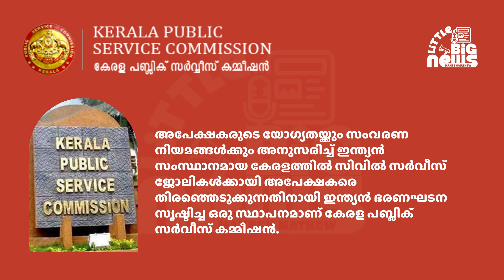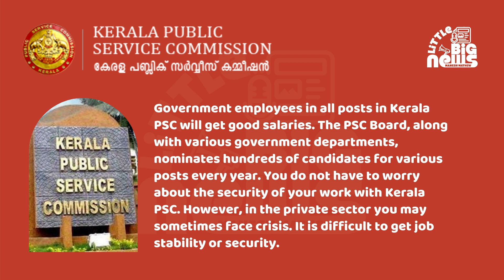Kerala PSC Exam August 2021 പുതുക്കിയ പരീക്ഷാ തീയതികൾ | Top Benefits of a Govt. Job explained!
കേരളാ സർക്കാർ ജോലി നിങ്ങൾ സ്വപ്നം കാണുന്നുണ്ടോ?
Kerala PSC 2021 exam updates!, പുതുക്കിയ പരീക്ഷാ തീയതികൾ 2021
PSC examination date announcement August 2021
PSC EXAMINATION PROGRAMME  AUGUST 2021

Kerala Public Service Commission, കേരള പബ്ലിക് സർവ്വീസ് കമ്മീഷൻ
അറിയേണ്ടതെല്ലാം!
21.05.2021 മുതൽ 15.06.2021 വരെയുള്ള തീയതികളിൽ മാറ്റിവയ്ക്കപ്പെട്ട പരീക്ഷകളുടെ പുതുക്കിയ തീയതികൾ. Rescheduled dates of examinations postponed during the period from 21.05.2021 to 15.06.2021

Are you dreaming of a Government job?
ഒരു Government ജോലി നിങ്ങൾ സ്വപ്നം കാണുന്നുണ്ടോ?
Benefits of a Kerala Govt job explained.
കേരളാ സർക്കാർ ജോലി

ഒരു ഗവണ്മെന്റ് ജോലി നിങ്ങൾ സ്വപ്നംകാണുന്നുണ്ടോ?